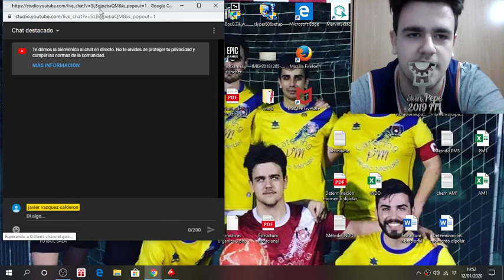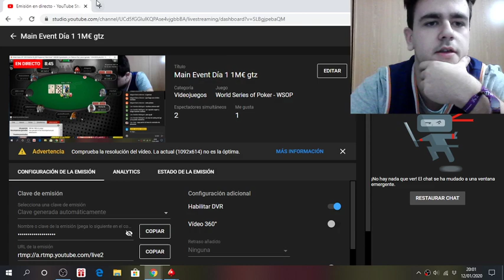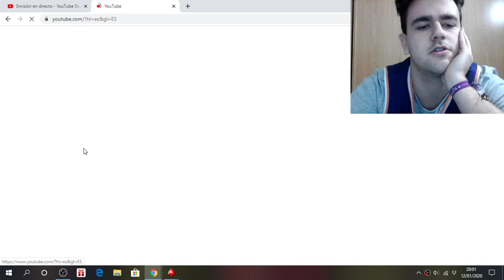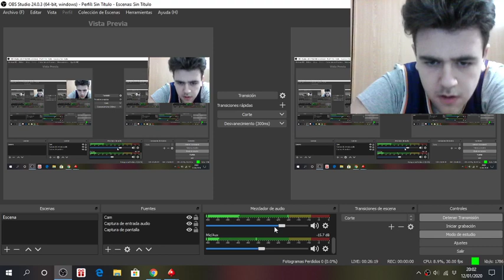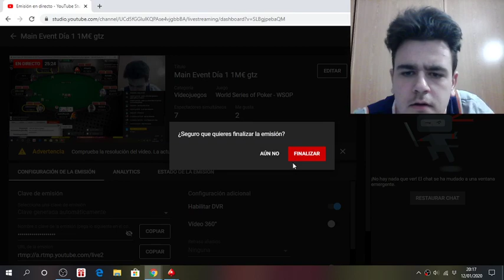Main Event Día 1 1M€ gtz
Quiero ganar flips